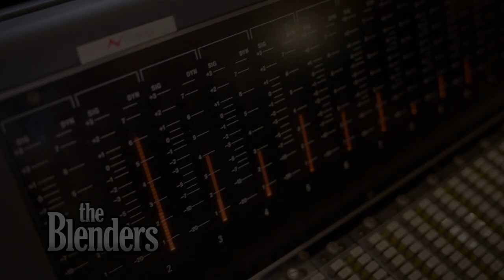Bell Bank Holiday Greetings from The Blenders